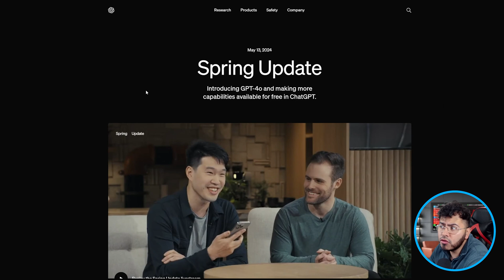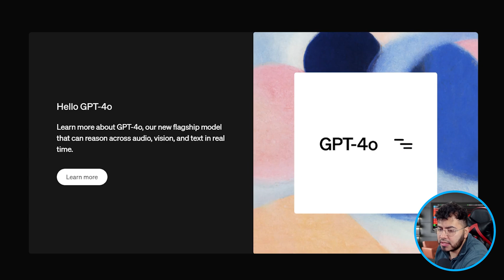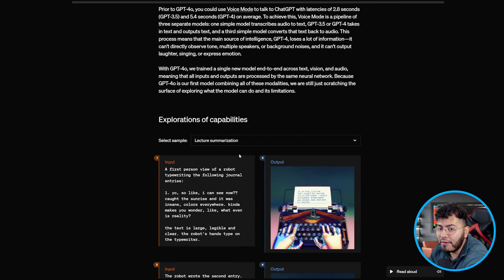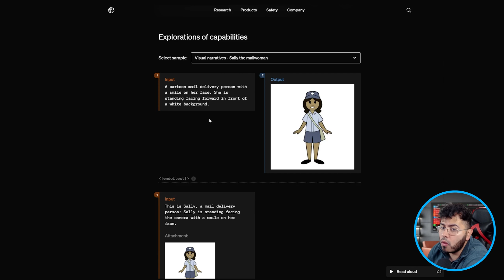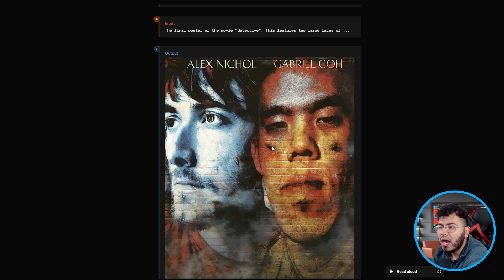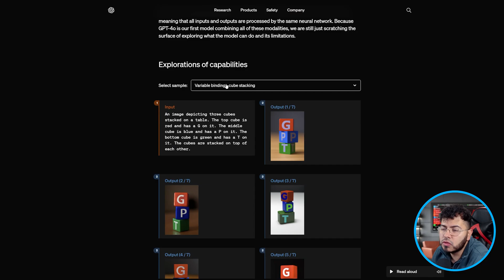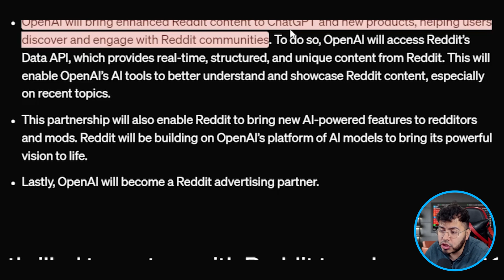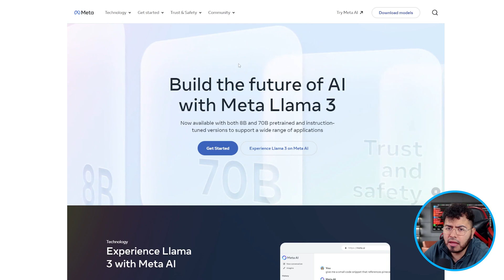OpenAI DESTROYS Google AI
OpenAI announced 2 major changes to the AI world that make it the top AI company, even destroying Google AI news. OpenAI released ChatGPT—4o, an amazing AI Model. OpenAI also announced a partnership with Reddit.